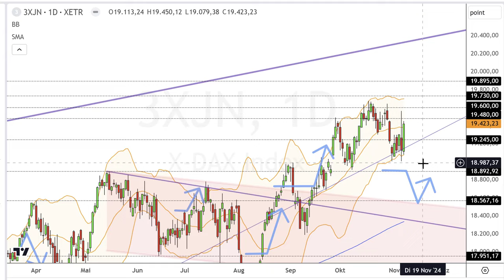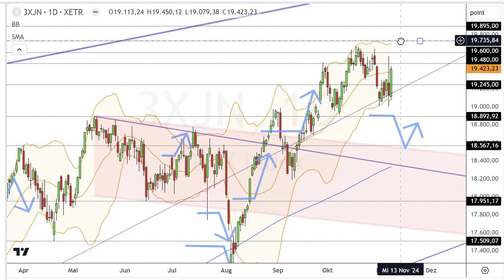Dax Analyse 08.11.2024